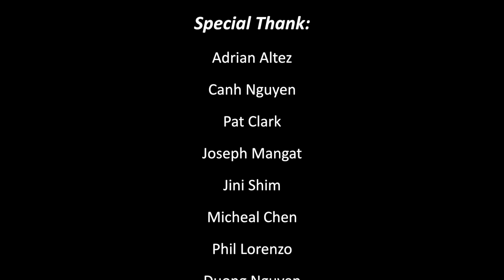My Life in 5 Minutes - Tram Ho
Synopsis:  This film offers a unique view into the life of a Vietnamese teen as she reflects on her journey to the United States and the pursuit of the American dream.